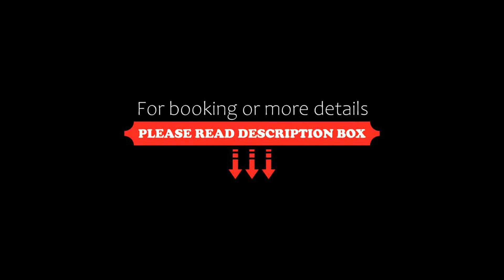Capital O 79235 Fog Hills Resort And Spa, Bijni, India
About Property:
Capital O 79235 Fog Hills Resort And Spa is offering accommodation in Bijni. This 3-star hotel offers a 24-hour front desk and a shared kitchen.
All units in the hotel are equipped with a TV. At Capital O 79235 Fog Hills Resort And Spa, every room is fitted with air conditioning and a private bathroom.
Dehradun is 42 km from the accommodation, while Shivpuri is 7 km away. The nearest airport is Dehradun Airport, 22 km from...
Property Type: Hotel
Address: 10, Jinguikhal, Jakhrikhal, Yamkeshwar, Pauri Garhwal, Uttarakhand, 246173, India, Rishikesh, 249304 Bijni, India
Searching For
1. Capital O 79235 Fog Hills Resort And Spa - Bijni - India
2. Capital O 79235 Fog Hills Resort And Spa - Bijni - India Address
3. Capital O 79235 Fog Hills Resort And Spa - Bijni - India Rooms
4. Capital O 79235 Fog Hills Resort And Spa - Bijni - India Amenities
5. Capital O 79235 Fog Hills Resort And Spa - Bijni - India Offers and Deals
Audio Credit:
Track Title: Reasons To Hope
Artist: Reed Mathis